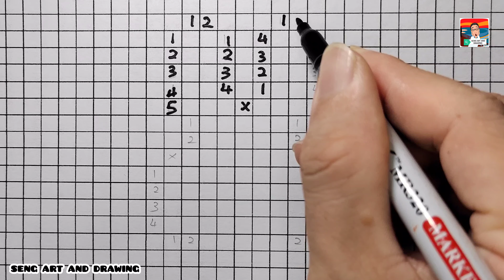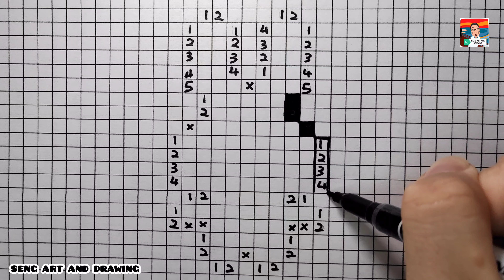stella lou pixel art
pixel art videos